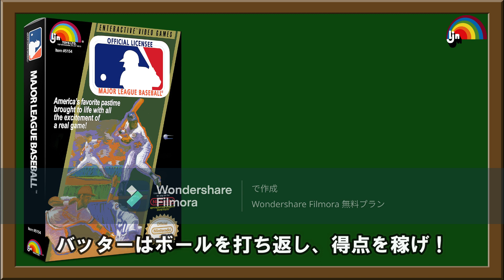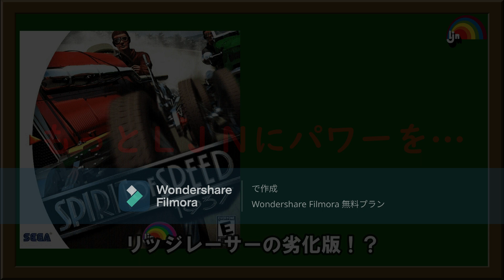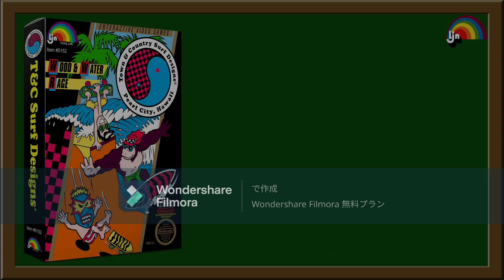【解説動画】LJNの歴史 その４ 特別編（本当の最終回）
もう終わったといったな？あれは嘘だ。